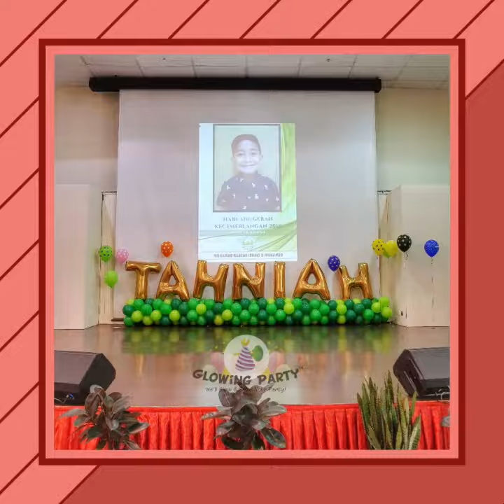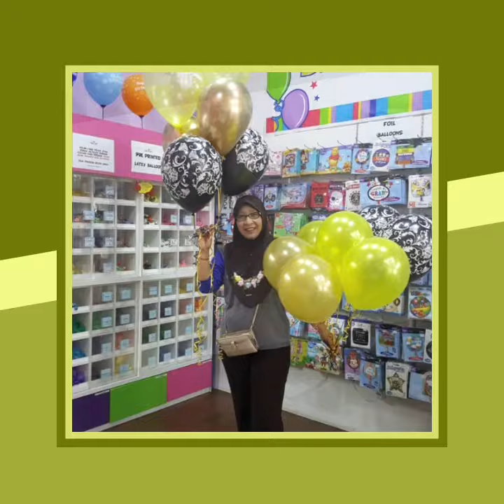We love what we do! GlowingParty™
Still wondering where to FIND COMPLETE RANGE OF PARTY ITEMS?

Look no further more!

Come and visit any of our outlets:
KAJANG | USJ21 | SEMENYIH | BANGI
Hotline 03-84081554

We will be waiting for you! Cant wait to GLOW & SHINE your party!